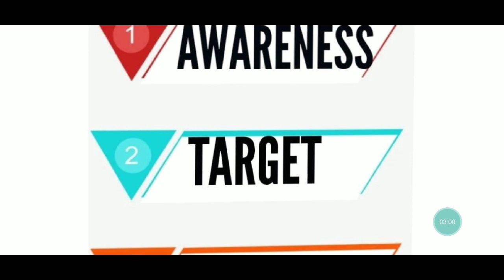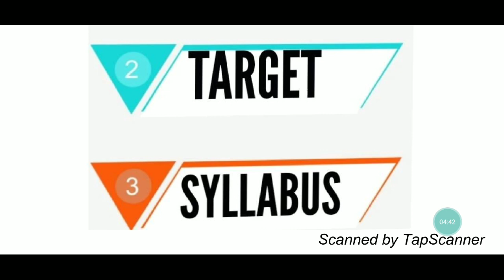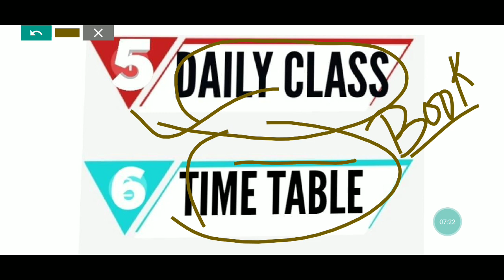बिना कोचिंगTGT/PGT#गृहविज्ञान की तैयारी ऐसे करें,जानिए जरूरी टिप्स/CRACK TGT/PGT HOME SCIENCE EXAM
Keep Supporting😊
KeepLearning📚📝